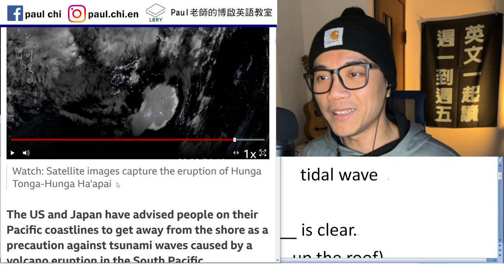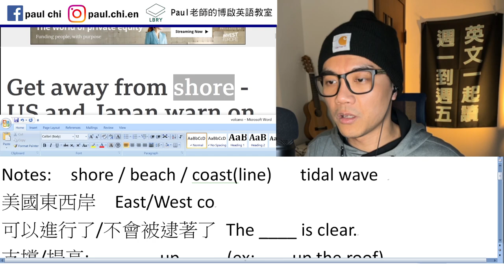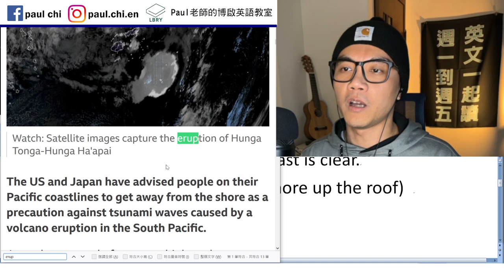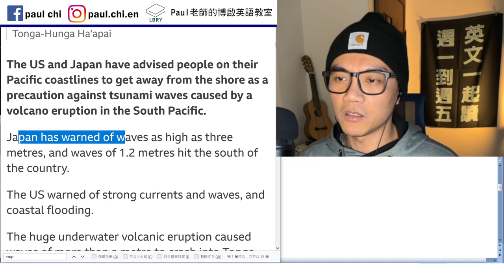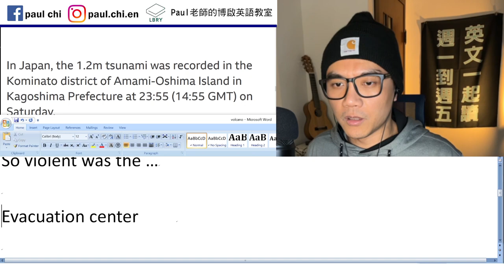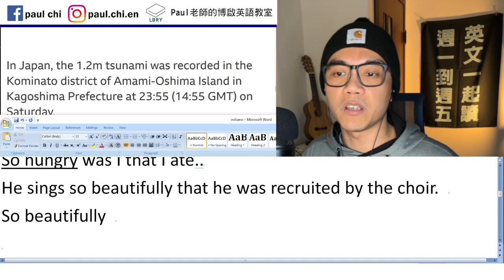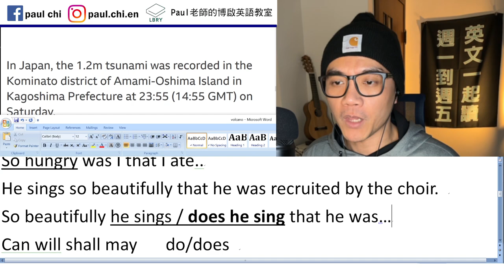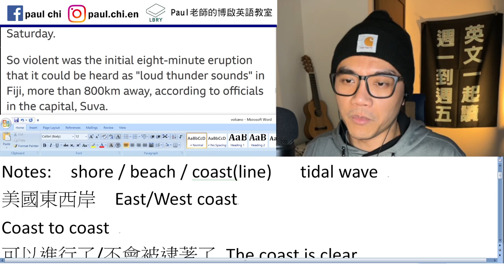【免費英文課 episode 352】shore/beach/coast(line) 有什麼不同？ 插播火山爆發新聞~~~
Notes:

shore / beach / coast(line)   tidal wave
美國東西岸  East/West coast
可以進行了/不會被逮著了 The coast is clear.
支撐/提高:   shore up     (ex: shore up the roof)

Erupt    explode

So violent was the …
I was so hungry that I ate 8 eggs.
So hungry was I that I ate..
He sings so beautifully that he was recruited by the choir.
So beautifully he sings / does he sing that he was…
Can will shall may   do/does
Evacuation center
Evacuate (v)

LBRY: Paul老師的糟糕英語教室